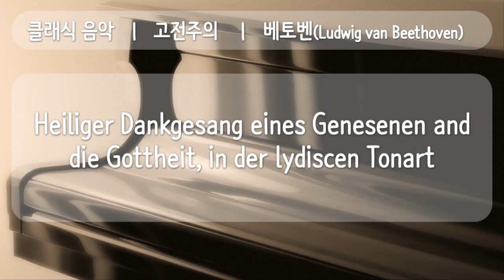클래식, MIDI, 2 고전주의 Heiliger Dankgesang eines Genesenen and die Gottheit, in der lydiscen Tonart,공유마당